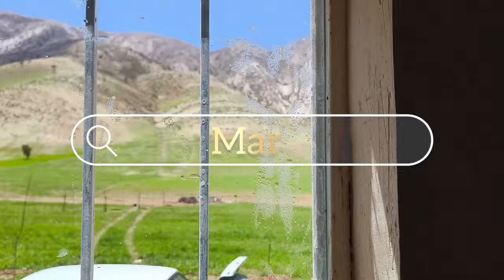"Wire enclosure🌿: Father's plan to protect Maria's family garden"2024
On a picturesque spring day, the sun's warm rays gently embraced Maria's family home, casting a golden hue over the lush garden that adorned their abode. Murad, the dedicated father of the family, envisioned adding an extra layer of protection to their cherished sanctuary by erecting a wire fence around the perimeter. With determination in his eyes and a sense of purpose in his heart, Murad sought the assistance of his daughters, Fatima and Zahra, in this endeavor to fortify their garden against potential threats.

As the chirping of birds and the gentle rustling of leaves provided a soothing soundtrack, the family gathered, united in their mission to safeguard their outdoor haven. Fatima, with her keen eye for detail, and Zahra, with her unwavering dedication, joined hands with their father to bring his vision to life. Together, they measured, cut, and meticulously placed the wire fence, weaving a barrier of protection around their beloved garden.

Through sweat and toil, laughter and shared moments, the family worked in harmony, each contributing their skills and strengths to the task at hand. Murad led by example, guiding his daughters with patience and wisdom, instilling in them the values of hard work, unity, and the importance of protecting what they hold dear.

As the fence gradually took shape, enveloping the garden in a cocoon of safety, a sense of accomplishment and pride washed over the family. Their collaborative effort symbolized not just the physical act of building a barrier but also the bond they shared, the unity that fortified their family against any adversity that may come their way.

Join us in this heartwarming video as we witness the tale of Maria's family coming together to protect their garden, not just with a wire fence but with the love, dedication, and unity that define their familial bond. Together, they stand as guardians of their shared sanctuary, ready to face whatever challenges may arise, knowing that their strength lies not just in the walls they build but in the love that unites them.